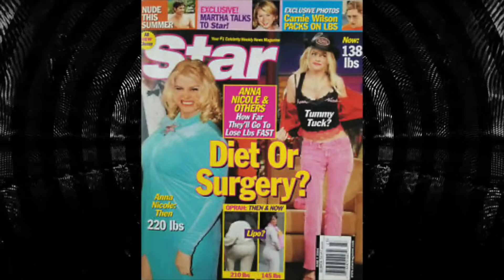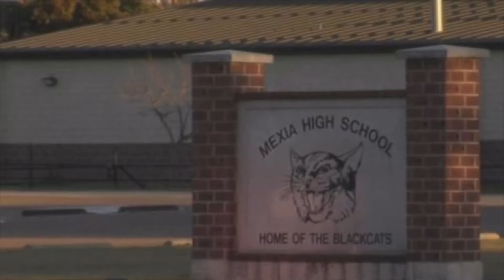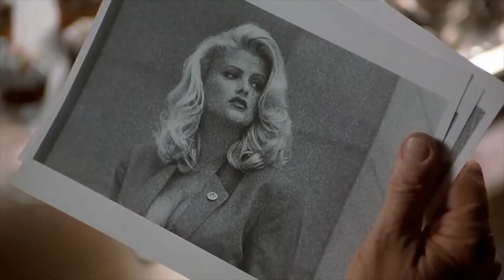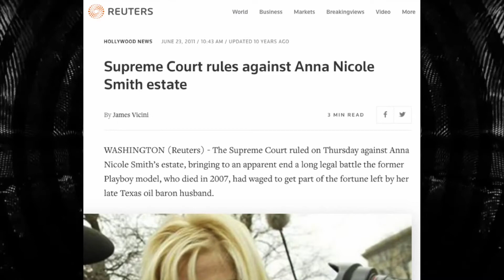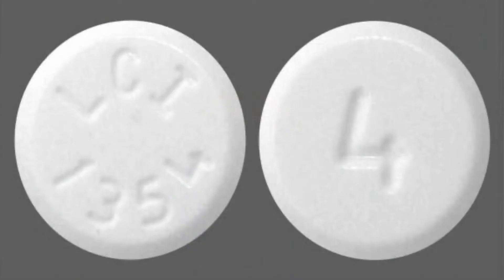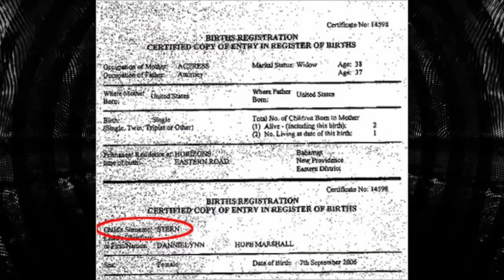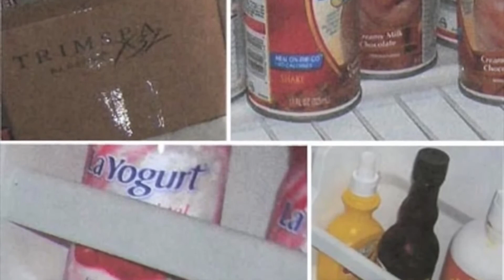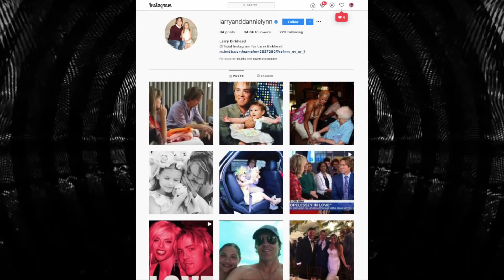Anna Nicole Smith temp